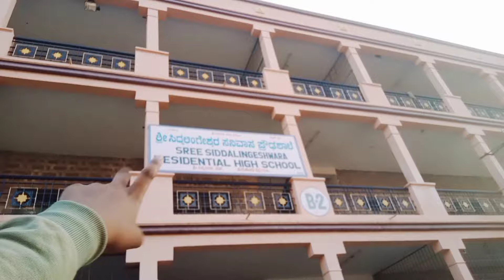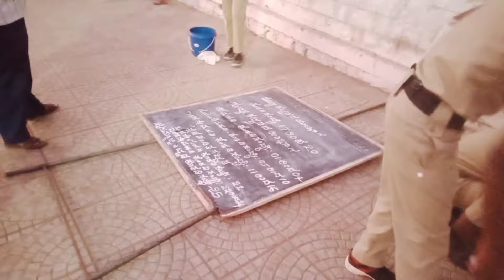ರಾತ್ರಿ ಎಲ್ಲಾ ಶಿವಕುಮಾರ ಅಜ್ಜಾರ ಗದ್ದಗಿ ಗುಡಿ ಮುಂದ ಓದುತ್ತಾ ಕುಳಿತಿದ್ದೆ | Tumakur math | Shiddhaganga matt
( Whatsapp only )

This is vishwa from Dharwad, i am very much interested in singing, drawing, writing poems and stories, dancing, Rangoli making and researching folk literature, so you can watch the videos of my life with my unique talents

And on Facebook page under the name  " vishwa kammar vlogs "